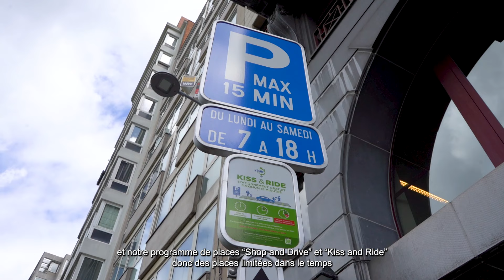Cap sur Liege : plan de stationnement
Cap sur Liège fait un tour d'horizon sur les nouvelles adaptations en matière de stationnement sur son territoire pour répondre à tous les besoins d'une politique de stationnement en faveur des riverains, des personnes se rendant dans les commerces, dans les services,  les visiteurs, les touristes, ... qui va permettre d'avoir une meilleure politique de stationnement dans le futur.